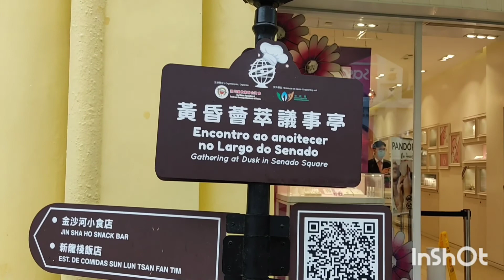Macau Senate Square and Ruin's of Saint Paul's @ Macau, Macao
Senado Square
Senado Square  is a public square in Macau. It is located in the central area of the Macau Peninsula. Covering an area of 3,700 square meters this is one of the four largest squares in Macau.In 2005 it was inscribed on UNESCO's World Heritage List as it forms part of the Historic Centre of Macau.
Tourist spot in Macau Macao China.

The ruins now consist of the southern stone façade—intricately carved between 1620 and 1627 by Japanese Christians in exile from their homeland and local craftsmen under the direction of Italian and the crypts of the Jesuits who established and maintained the church. The façade sits on a small hill, with 68 stone steps leading up to it. The carvings include Jesuit images with Oriental themes, such as The Blessed Virgin Mary stepping on a seven-headed hydra, described in Chinese characters as 'Holy Mother tramples the heads of the dragon'. A few of the other carvings are of the founders of the Jesuit Order, the conquest of Death by Jesus, and at the very top, a dove with wings outstretched.

come and visit this beautiful place
God bless